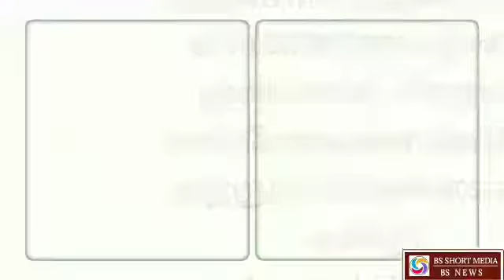10 மணி தலைப்புச் செய்திகள் / 27-09-21 /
இன்றைய முக்கியச் செய்திகள்